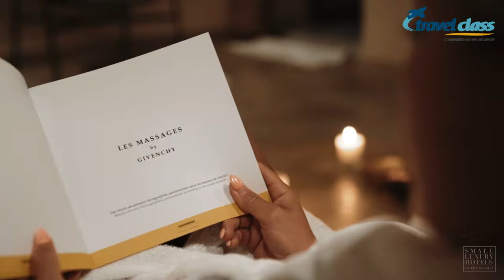Marrocos Luxury By Travel Class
Sua localização na interseção da Europa e da África faz de Marrocos uma verdadeira encruzilhada delimitada pelas águas do Mediterrâneo e aberta aos vastos trechos do Oceano Atlântico. Esta "terra mais distante do sol poente" é rica em contrastes, um destino que o convida a descobrir dois milênios de história.